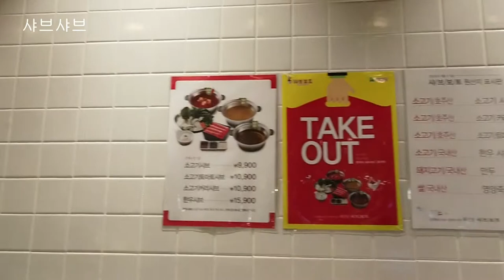샤브샤브] 쇠고기 커리 샤브샤브 썰렁한 날씨에 몸을 따뜻하게 해 주는 쇠고기 커리 샤브샤브-비나리투어 신점숙 작가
샤브샤브] 쇠고기 커리 샤브샤브  썰렁한 날씨에 몸을 따뜻하게 해 주는 쇠고기 커리 샤브샤브(안산 롯데백화점 신관 지하)-비나리투어 신점숙 작가

1. 신점숙 여행가 대한민국을 빛낸  인물 대상 수상
2. 비나리 투어 한국 혁신 관광여행서비스 브랜드 QTS 대상 수상
3. 2017년 관광의 날 논문 발표 중국 개별관광 유치를 통한 지역 경제 활성화 방안
4. 신안산대학교 SNS블로그마케팅, 동영상 제작편집(교수)강의문의 환영
5. 흔들리지도 부러지지도 않을 용기 외 저자
6. jtbc 방송 '뭉쳐야뜬다'에 중국 태항산 비나리길 소개 개발여행사

몽골 시베리아횡단여행]몽골 바이칼 호수 해돋이 특별 여행 2일차 몽골령 시베리아 횡단 눈 덮인 끝없는 벌판 시베리아 횡단 이야기- 비나리 투어 신점숙 작가와 떠나는 세계여행 ,한복입은 세계여행가